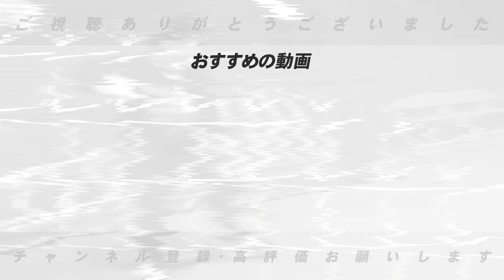【新監督への期待】”〇〇のような野球になる‼︎”3球団の新監督に来季期待することを語ります！【プロ野球】